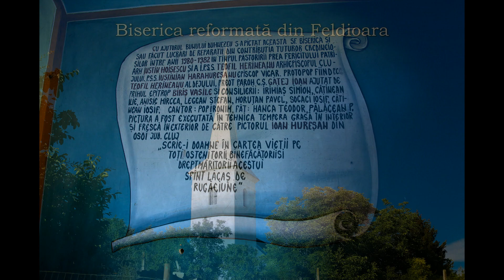Comuna Catina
Prezentare Comuna Catina, judetul Cluj